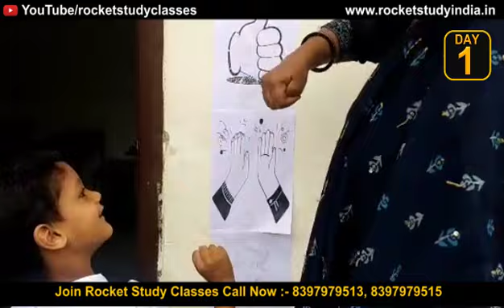Day 1 Summer Camp | Dance | Fun | Abacus | 10 Days | Activity | Enjoy | Science Experiment